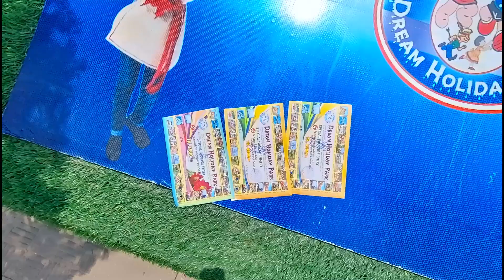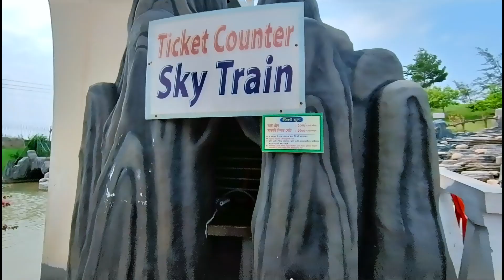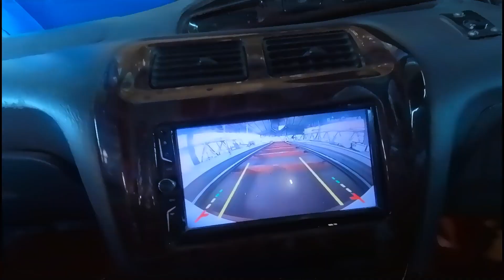Dream Holiday Park || Dream Holiday Park Narsingdi || ড্রম হলিডে পার্ক নরসিংদী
'GS travels BD' ইউটিউব চ্যানেলে স্বাগতম। আমি দেশ ভ্রমণ করতে পছন্দ করি তাই দেশের সৌন্দর্য তুলে ধরতে আমার এই প্রচেষ্টা। আমার ভিডিও গুলি আপনাদের মাঝে তুলে ধরতে পেরে আমি ধন্য আমার প্রচেষ্টায় নতুন নতুন ভিডিও পেতে চ্যানেলটী সাব্সক্রাইব করে আমার পাশে থাকবেন এবং সেয়ার করে বন্ধুদের দেখার সুযোগ করে দিবেন ধন্যবাদ।

Welcome to 'GS travels BD' YouTube Channel.
 I like to travel the country so this is my attempt to highlight the beauty of the country. I am glad to present my videos to you Stay by my side by subscribing the channel and sharing with friends to get new videos in my efforts Thank you for the opportunity to see.